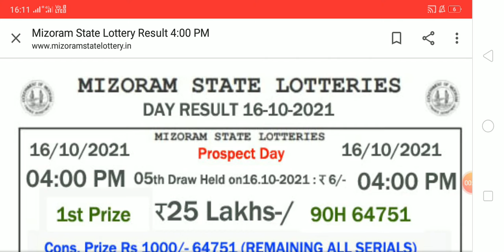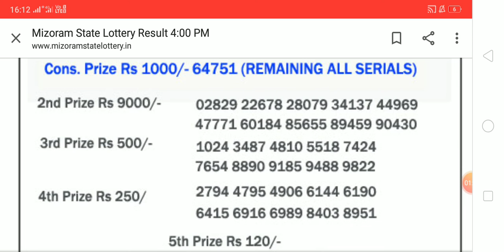Today Mizoram prospect day 4pm 16 October 2021 lotttery sambad results